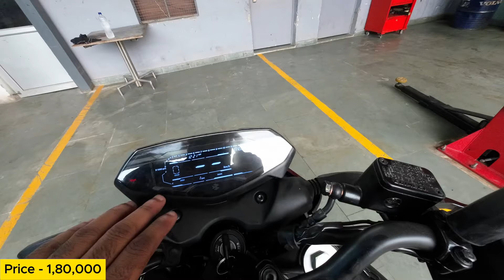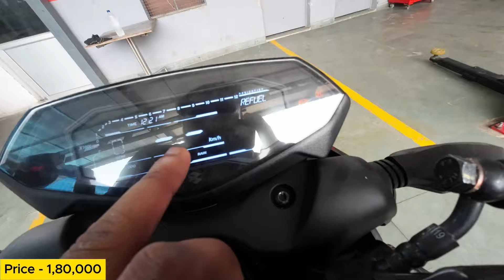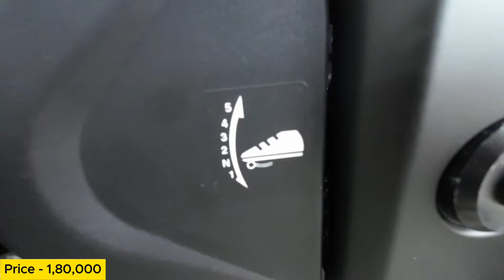| 2024 Pulsar N250 Complete Review | Bike तो दमदार है पर ....... | Top Speed, Mileage, Engine |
2024 bajaj pulsar n250
pulsar n250 new model 2024
2024 bajaj pulsar n250 review
bajaj pulsar n250 2024
pulsar n250
new n250 pulsar 2024
2024 pulsar n250 review
bajaj pulsar
2024 pulsar n250
new pulsar n250
bajaj pulsar n250 top speed
pulsar